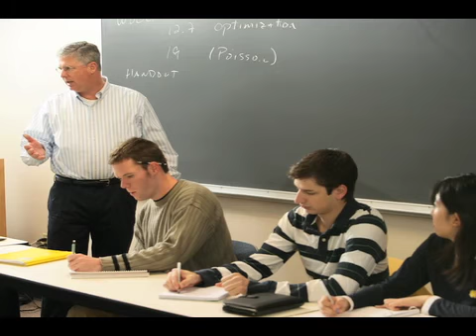Discover the Notre Dame MBA: A Path to Leadership and Success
The Notre Dame MBA program offers a transformative experience designed to develop ethical, values-based leaders ready to make a global impact. With a strong focus on leadership, teamwork, and integrity, the program fosters personal and professional growth. Students can choose from various concentrations, including finance, consulting, and marketing, gaining a comprehensive business education while engaging with a collaborative community. Notre Dame's renowned faculty, strong alumni network, and real-world learning opportunities ensure that graduates are prepared to thrive in today’s fast-paced business environment.